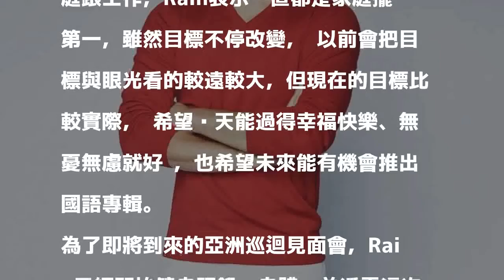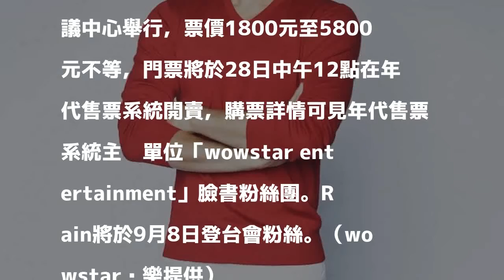Rain見萌娃噴父愛 9/8登台會粉絲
〔記者陳立妍／台北報導〕亞洲小天王Rain昨天現身香港，為最新亞洲巡迴見面會舉辦記者會，見到可愛小粉絲主動送上抱抱福利，大噴父愛！

發表評論評論如下。